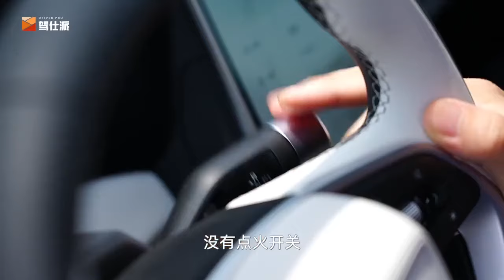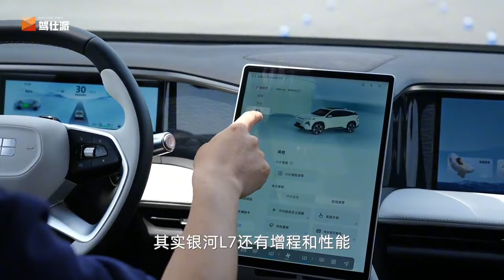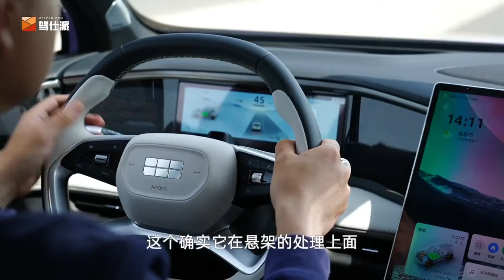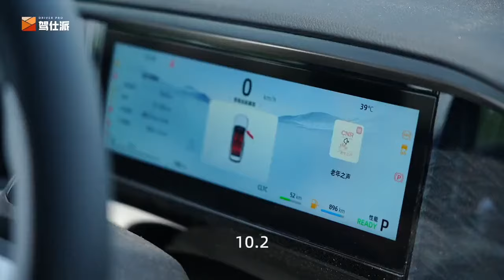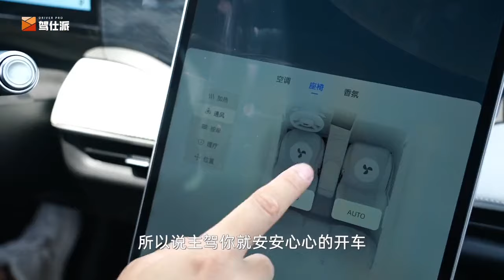试驾吉利银河L7：15万级最运动插混SUV，跟宋PLUS DM-i亮明牌